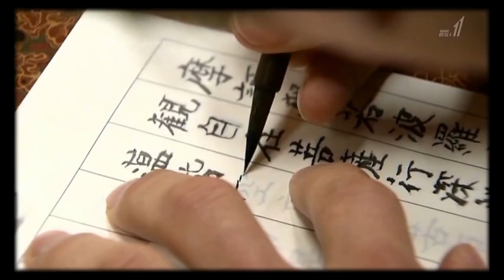Dean Newcombe Showreel 2020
This is a compilation of some of the best pieces of work I have done over the last 5 years.

Some of the awesome people who made me look this good are listed below! Thanks to all their talent!

Ending footage taken from video for Pal Systems by ImageMILL

Opening video for &Tokyo directed by Tim White.

Short Movie called 'Legend of Lions' by Assemblage.

'Futari' short film.
Nippon Rent a Car by Set Japan
Enjoy My Japan by Kirameki
Journeys in Japan for NHK WORLD by Japan International Broadcasting

I am also a huge supporter and advocate of Ethical and sustainable Fashion. I am proud to be worn these brands in the clips in this video...

Vaude
Patagonia
People Tree
Katmandu
Defy
Monkee Genes
Cock & Bull
Silverstick
Mud Jeans
Komodo
Nudie Jeans
Kuyichi
Ecoalf
Idoma